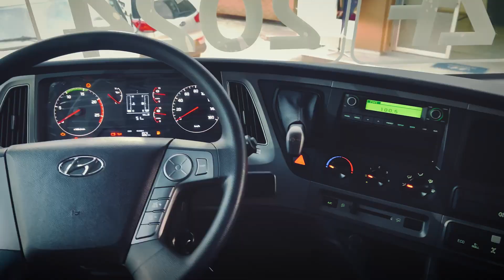¡Xcient Mula de Hyundai tu socio en todos los sentidos!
Descubre el poder y rendimiento del Xcient Mula de Hyundai, diseñado para enfrentar cualquier desafío en la carretera, este camión está listo para llevar tu negocio hacia la cima, con tecnología avanzada, eficiencia y confiabilidad, el Xcient Mula es tu aliado ideal.

☑ Modelos 2024
☑ Motor POWERTEC 440 HP
☑ Sistema de frenos 100% aire
☑ 19.8  Toneladas de carga.